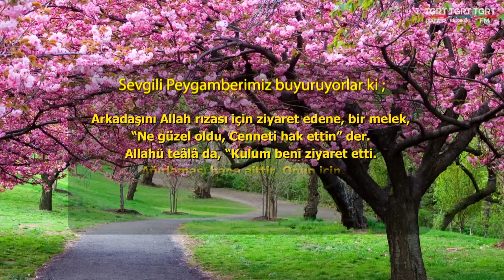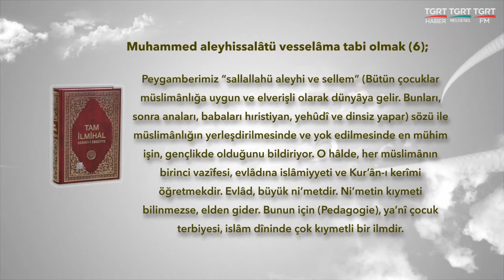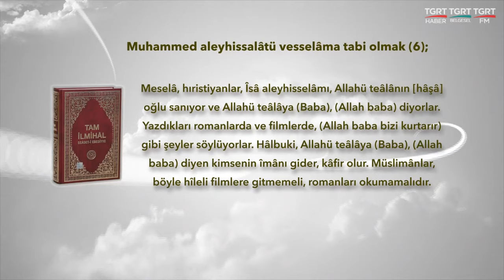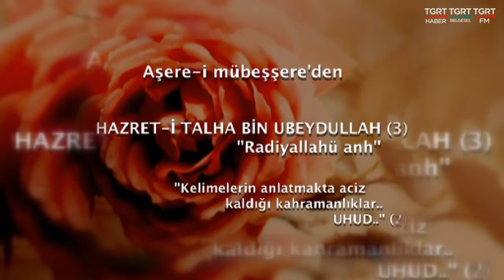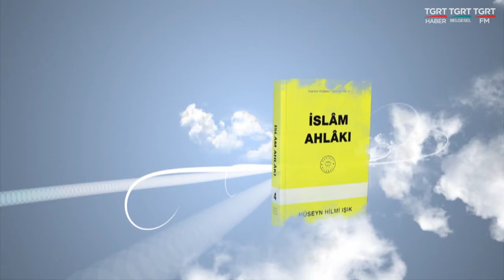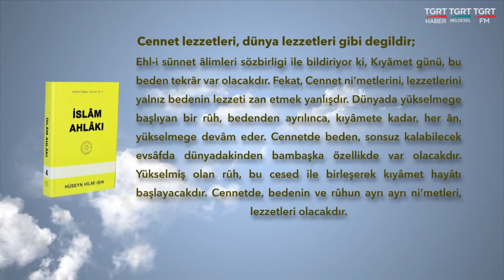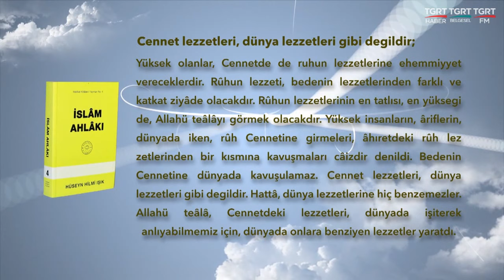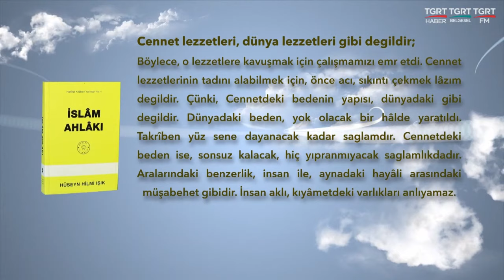HUZURA DOGRU 20211006